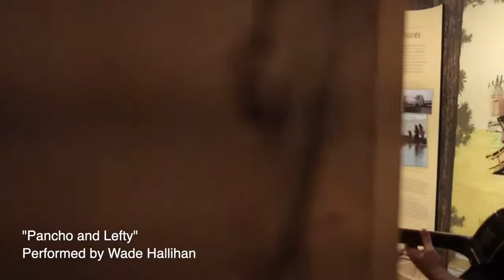Museum Melodies: Wade Hallihan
Have a listen to a long-time friend of the Friends of Beaubears Island, whether with a guitar in his hand, or guiding Americans as Rusty MacDougall alongside Cletus - it's Wade Hallihan

This series is made possible through the assistance of the NB Cultural Branch